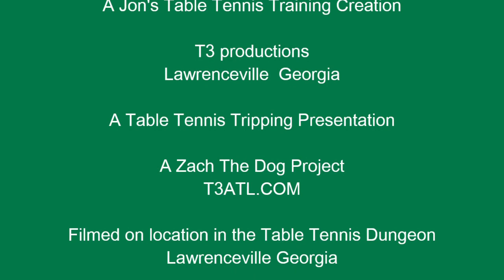Why I Bought a Really Slow Ping Pong Paddle (A Table Tennis Training Racket)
Many players buy paddles that are too fast. Even if you play an offensive game, it can be helpful to learn new techniques with a racket that allows for feeling the ball and is extra slow. Without developing a feel for the ball, you will have a difficult time achieving your full potential as a player. A extremely slow paddle can be a useful tool for table tennis coaches.